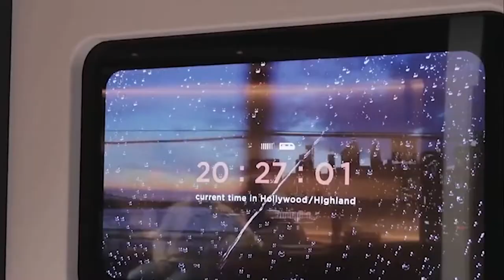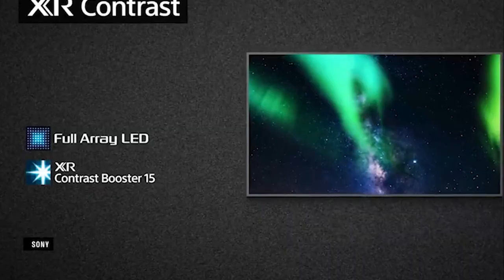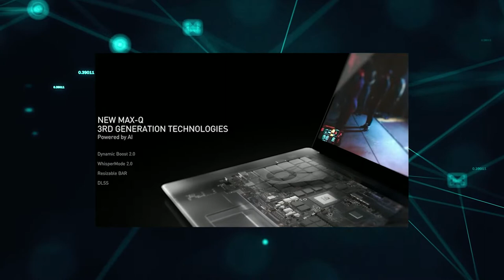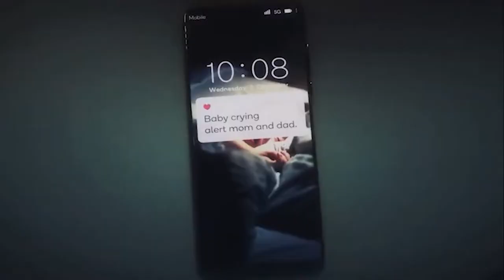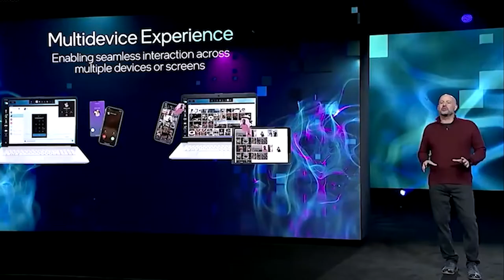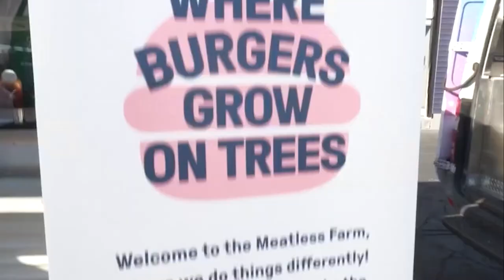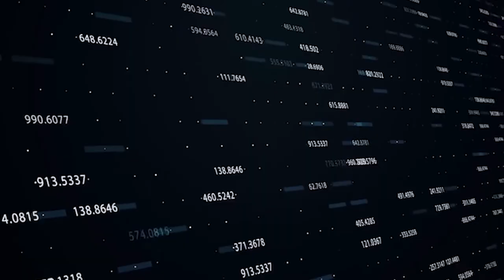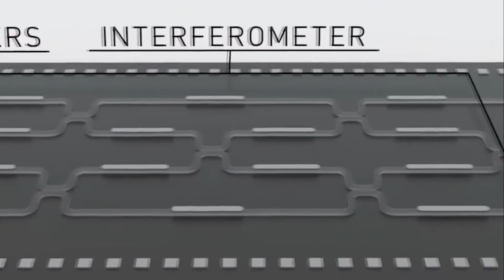CES 2022 Is Going To Change EVERYTHING.. Here's How!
Welcome back to Tech Splash. For the channel today, we will feature CES 2022: What to expect from the world’s biggest tech show of the year. CES is the annual consumer tech show that is usually held in Las Vegas.

The tech show will provide consumers with the latest technology that is about to be available in the market. It is a launchpad for many tech products. However, a lot of big tech products will not attend this year’s event. Stick around and watch this video as we feature CES 2022: What to expect from the world’s biggest tech show of the year.